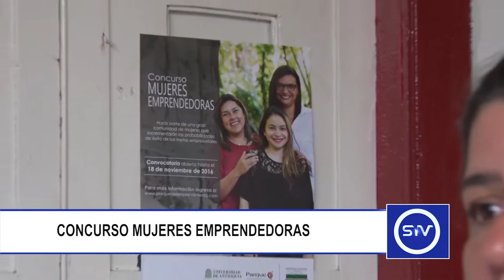CONCURSO MUJERES EMPRENDEDORAS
Actualmente se encuentran abiertas las inscripciones para el Concurso Mujeres Emprendedoras.